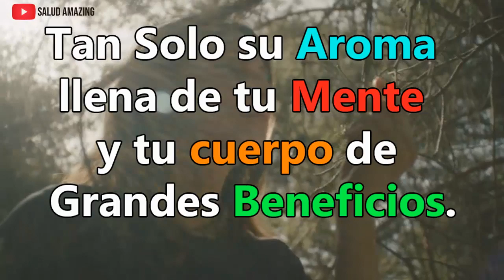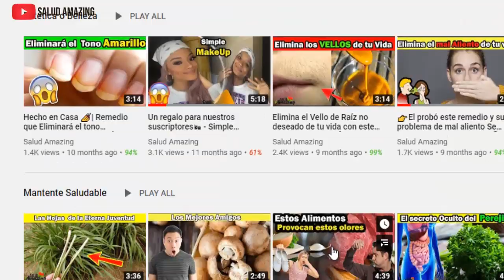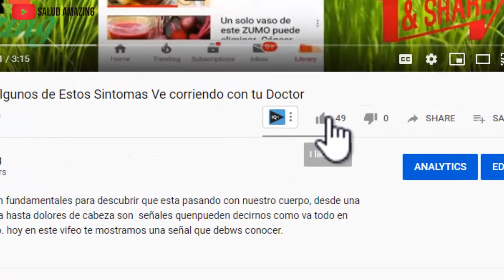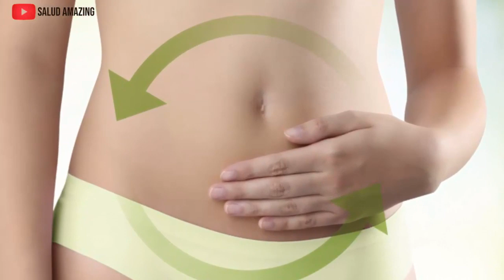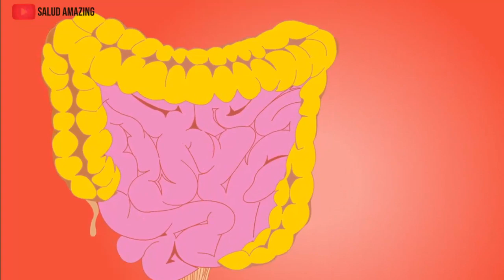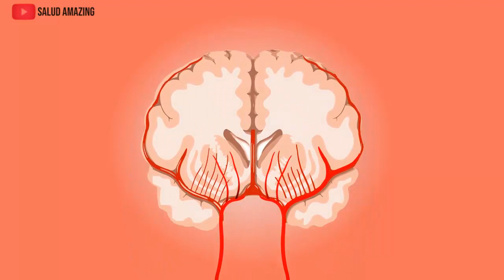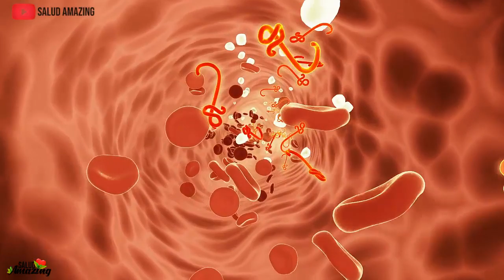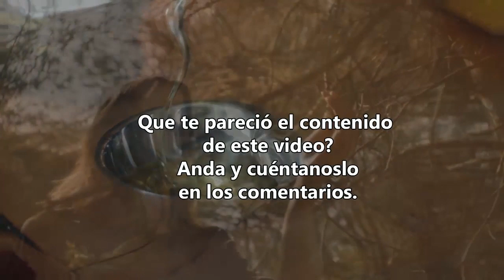Tan Solo su Aroma llena tu mente y tu cuerpo de Grandes beneficios.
El Romero una de las plantas más famosas en el mundo de las altas cocinas no solo por su toque particular que le brinda a las comidas sino que también esta tiene un aroma super beneficios y deleitante para nuestros sentidos. Y es que tan solo su aroma atrapa nuestros sentidos, y si, esto también es beneficioso para, Aquí te mostraremos porque.El romero tiene grandes usos, estos van desde los convencionales como añadielos  a los platos, hasta incluso usos cosméticos. mira todo lo que puede hacer solo con su olor